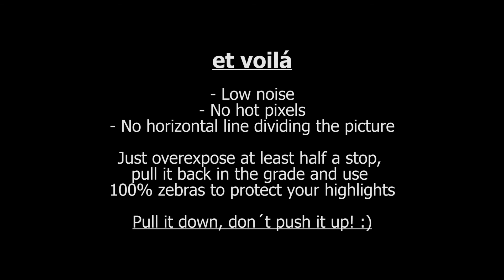BMCC Low-Key overexposure test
I´m just getting into RAW Video and try to show the advantages of pull "development".

2x Arri 650W + practicals